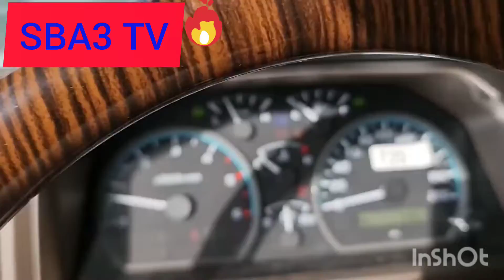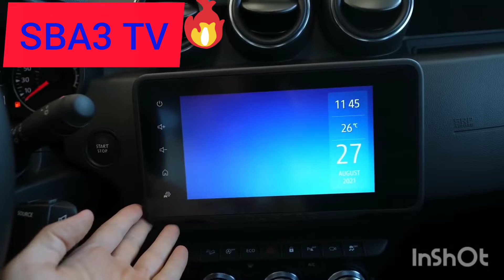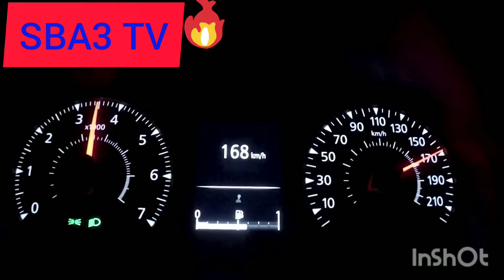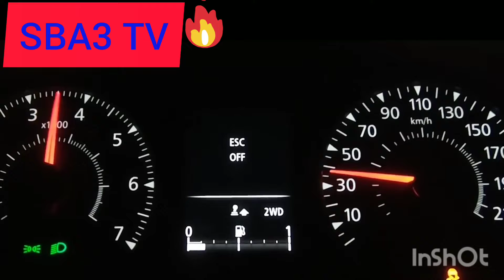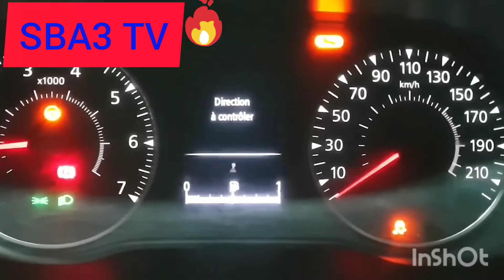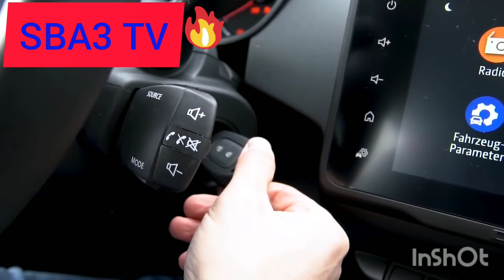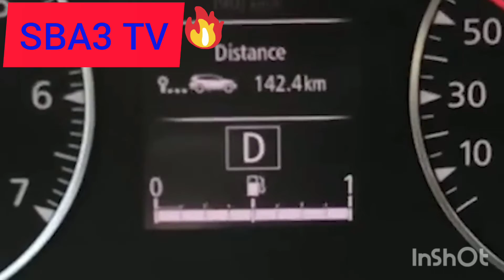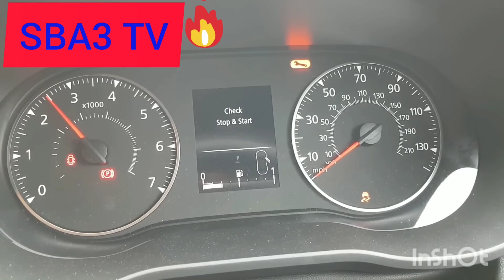Sba3 tv tfaraj o stamta3 m3a Sba3 tv Dacia 4×4